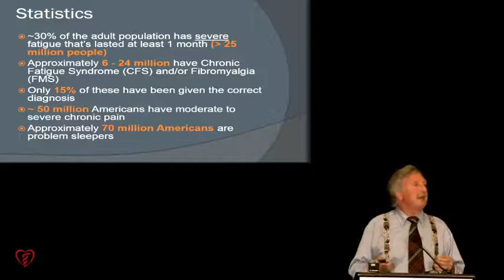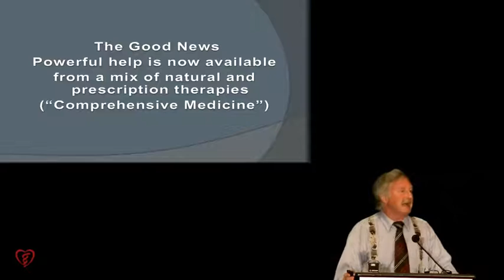Are Doctor Clueless?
Pain and loss of vitality are endemic. In this lecture given to hundreds of physicians at the ABIHM Board Review course, Dr. Teitelbaum discusses what causes chronic fatigue and fibromyalgia, and how to treat these conditions.

For the countless Americans who suffer from chronic fatigue, pain, or fibromyalgia, you're invited to read From Fatigued to Fantastic. The #1 best-selling book of all time on this topic! Now completely revised and updated.

Dr. Teitelbaum's integrated treatment program is based on clinically proven results in tens of thousands of people, his multiple published studies, and his over 40 years of experience in working with people to overcome their illnesses. His passion for helping everybody recover began after fibromyalgia illness left him homeless in 1975.

Dr. Teitelbaum distills the results of countless studies, so readers can easily evaluate their symptoms, and tailor an individualized program so they can recover.

Using easy to understand language, and “brain fog friendly summaries,” From Fatigued to Fantastic will help you become an expert on Sleep, Hormones/hypotension (including orthostatic intolerance), Infections/Immunity (including sensitivities), Nutritional support, mind-body issues, and so much more.

In addition to providing cutting-edge research, up-to-date scientific information, and practical advice, Dr. Teitelbaum offers a compassionate understanding of one who has himself battled and overcome these disorders.

To learn more about help for fatigue, pain, and even incredibly disabling CFS and fibromyalgia, It’s time for you to feel FANTASTIC!